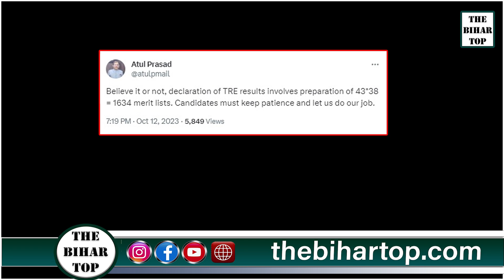BPSC TRE रिजल्ट को लेकर Chairman Atul Prasad का Tweet "अभ्यर्थी अभी धैर्य रखें"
BPSC TRE Result 2023 | Bihar Shikshak Bharti Result and Joining Update !| Bihar Teacher vacancy News  |The Bihar Top  | The Bihar Top News